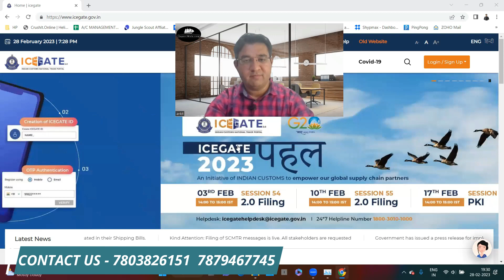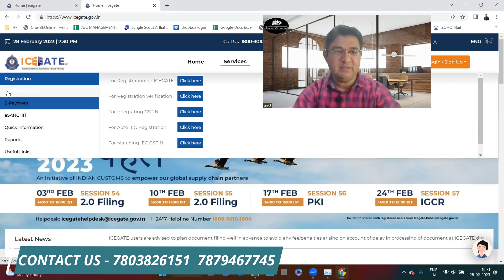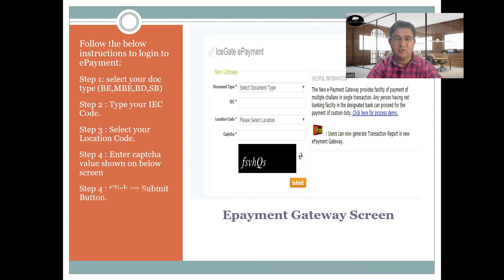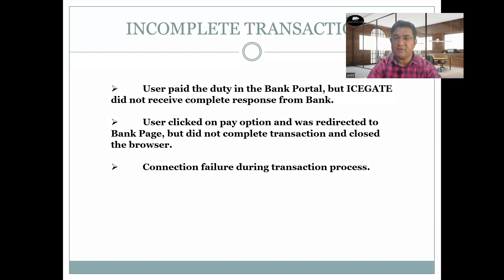How to Pay Import Custom Duty in 2023 | Hindi | ExportWala | Ankit Sahu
Calculate the customs duty: You can calculate the customs duty payable on your imported goods using the Indian Customs Duty Calculator available on the Central Board of Indirect Taxes and Customs (CBIC) website.

Obtain an Importer-Exporter Code (IEC) number: An IEC number is a 10-digit code issued by the Directorate General of Foreign Trade (DGFT) to Indian companies or individuals who wish to import or export goods. You will need an IEC number to pay customs duty in India.

Register on the ICEGATE portal: ICEGATE is an online portal that facilitates the electronic filing of customs documents. You will need to register on the ICEGATE portal to pay customs duty in India.

Login to the ICEGATE portal: Once you have registered on the ICEGATE portal, you can login using your user ID and password.

File the Bill of Entry: You will need to file a Bill of Entry for the goods you have imported. The Bill of Entry is a declaration form that contains details about the imported goods, such as their value, quantity, and classification.

Pay the customs duty: After you have filed the Bill of Entry, you can pay the customs duty using one of the payment methods available on the ICEGATE portal, such as net banking or credit/debit card.

Receive the goods: Once you have paid the customs duty, you will receive a customs clearance certificate. You can then collect your imported goods from the port or airport where they arrived.

It's important to note that the customs duty rates and procedures may vary depending on the type of goods being imported and the country of origin. It is advisable to consult a customs broker or a customs consultant to ensure that you comply with all the customs regulations and pay the correct amount of customs duty.

How to pay Customs Duty ? From where you can pay, Complete process of customs duty payment